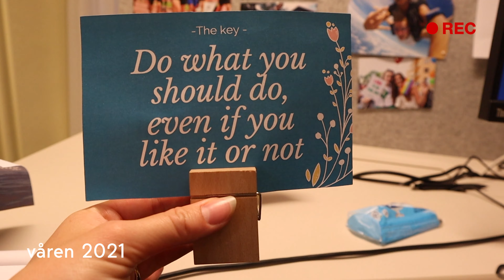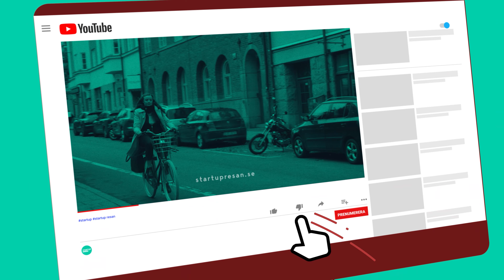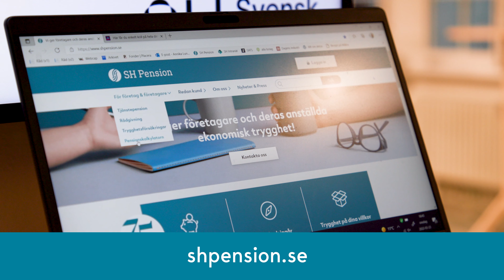Våga säga upp sig för att starta eget – vad krävs? | StartUp-resan 17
Våga säga upp sig och satsa på sin dröm – eller fortsätta vara anställd?  I dagens avsnitt berättar Stina som driver SmakShare receptapp om när hon tog det stora steget, och varför det var så svårt! Dessutom får vi veta hur livet förändrats sedan hon startade eget, och hur det egentligen gått för SmakShare under första halvåret.

I slutet av avsnittet ger också Annika på SH Pension svar på frågor för hur du kan maximera pensionen som företagare och hur du kan tänka kring anställda. På kan du själv räkna ut hur mycket pension du kan få, och dessutom boka en kostnadsfri rådgivning för dig och ditt företag (som hjälper till att skapa rätt upplägg just för er).